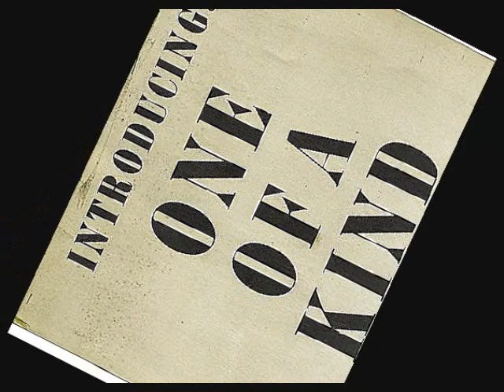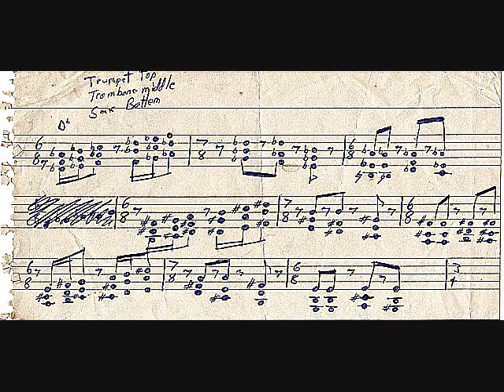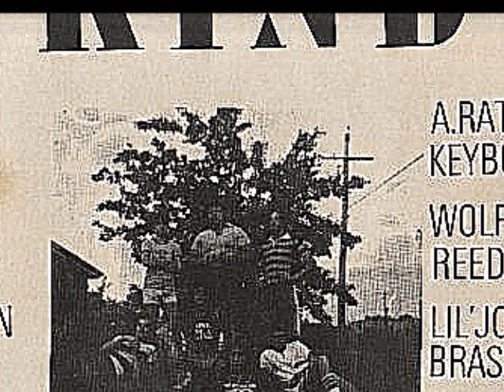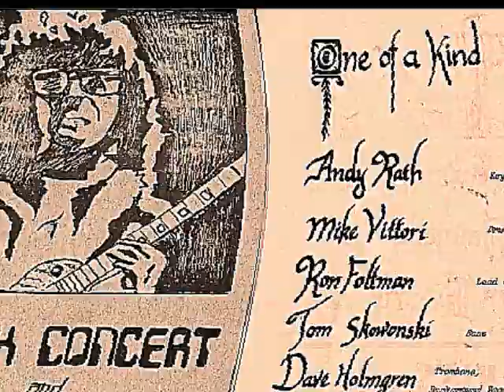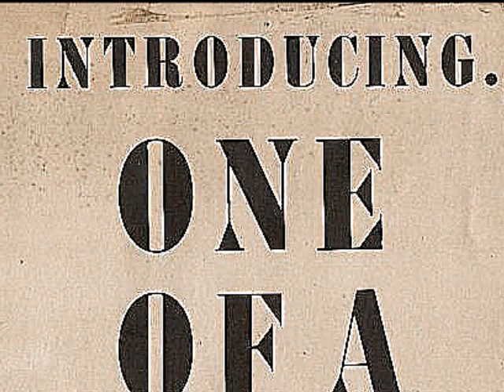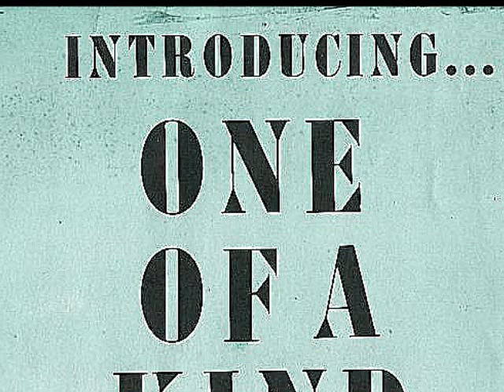Introduction (Chicago Cover) by Basement Band "One Of A Kind" 1979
1979, basement band "One Of A Kind"... only had 2 microphones (and our keyboard player was AWOL at the time)... all the members were in high school... trombone player had braces... trumpet player was only 15 and the best rhythm section to ever come out of Chicago Heights! Playing a real tough song to cover...(recorded in the basement on an old hand held cassette tape recorder). Great times, great Friends and loads of fun! Thanks for the memories guys! :-)